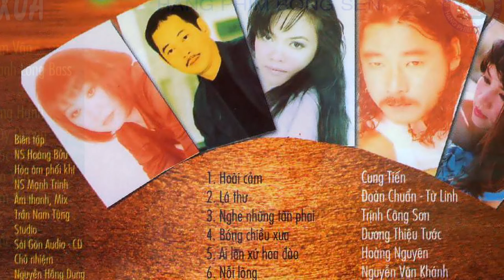ALBUM BÓNG CHIỀU XƯA. Cẩm Vânft. Thanh Long Bassft. Bảo Yến..